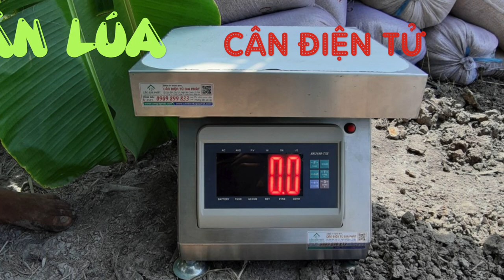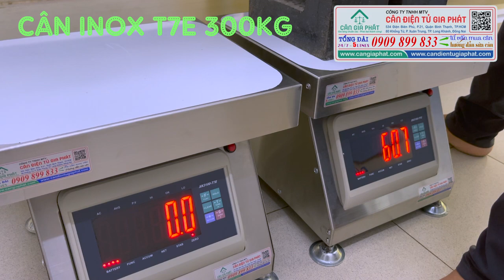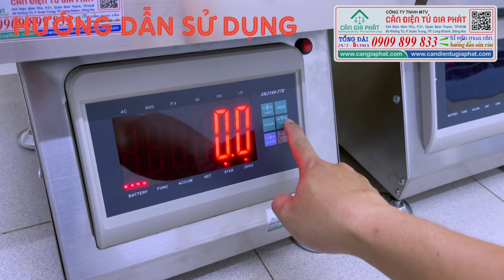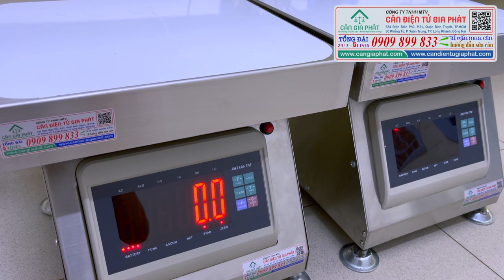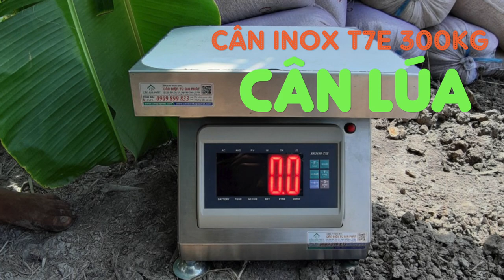CÂN ĐIỆN TỬ 300KG INOX T7E cân lúa, cân điều, cân cà phê - MUA CÂN - 0909899833